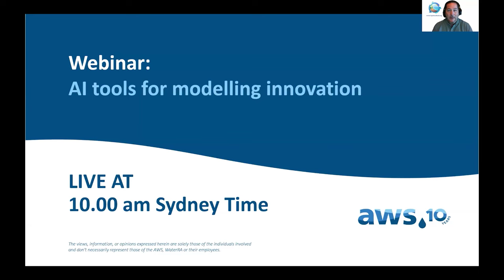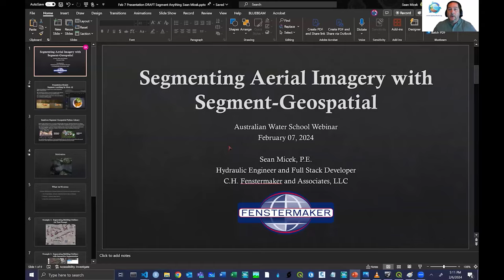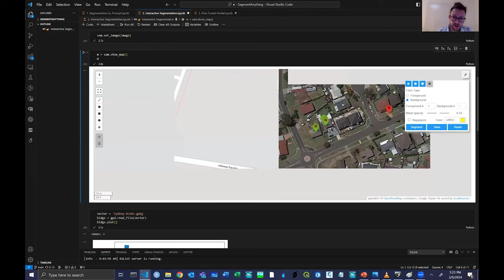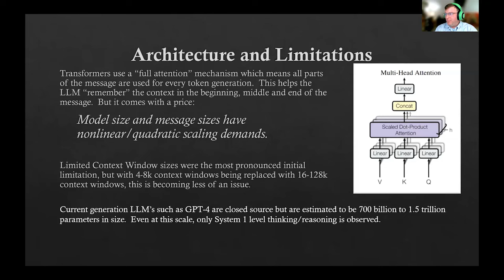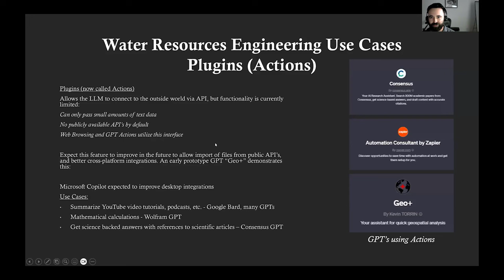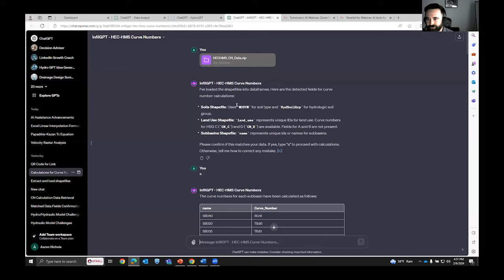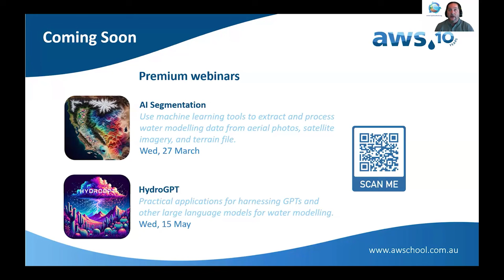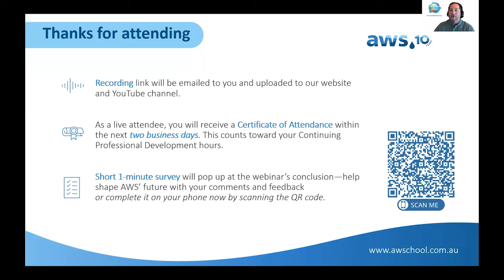AI tools for modelling innovation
***Chapters***
00:00 - Presenter intros | Polls
06:27 - AI resources
09:20 - Segmenting aerial imagery using Segment Anything by Meta AI
23:55 - Large Language Models intro
27:50 - Chatbots to agents
31:03 - ChatGPT+ improvements
39:56 - Code Interpreter for data analysis
47:00 - Leafmap Learning Assistant
49:50 - Q&A
59:54 - Final wrapup and future training

Hear from the expert panel as they discuss harnessing the power of AI to improve productivity in your workflow:
- Dr. Qiusheng Wu @giswqs ,
- Chris Goodell @TheRASSolution ,
- Bill Katzenmeyer & Sean Micek @Fenstermaker ,
- Aaron Nichols from Atwell, LLC.

Step through innovative, AI-based tools that help automate the process of extracting input data and assessing results. Delineate building layers and land cover areas from satellite photos and apply terrain analysis tools to generate break lines for selected features. With instructor support and Q&A, we’ll guide you through the complete process and make sure you’re able to generate useful, georeferenced data for your flood models or other modelling applications.

This free webinar will be followed by two premium webinars on 27 March and 15 May, see below for more details. No matter your preferred modelling software package, these interactive sessions are sure to help improve your modelling efficiency!